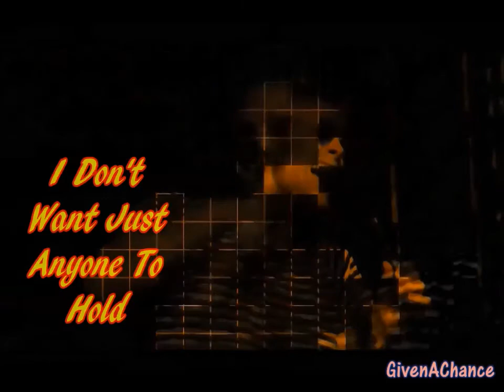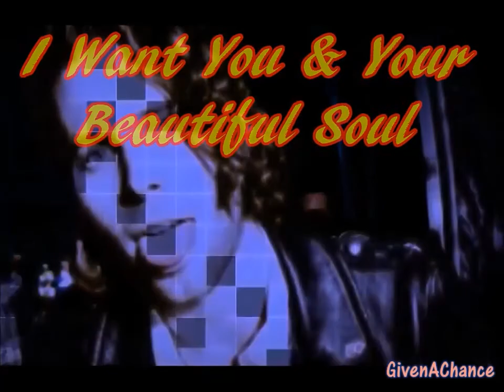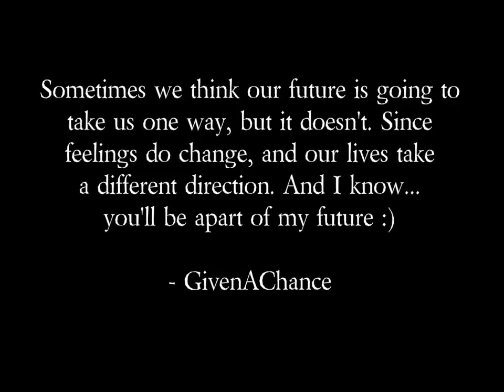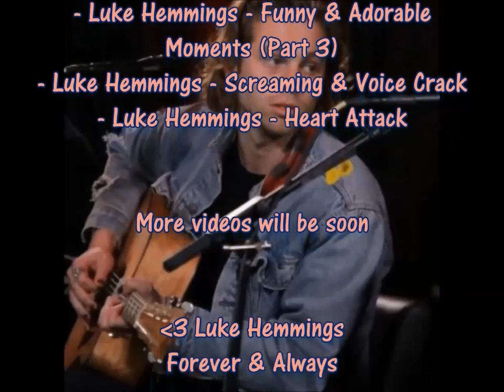Luke Hemmings || Beautiful Soul